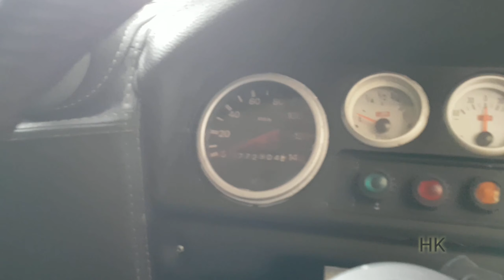MOBIL JEEP || Land Rover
Assalamualaikum wr wb salam santun

Mobil Land Rover Lama Di Perbaikan Menjadi Seperti Ini Hasilnya Sangat Luar Biasa